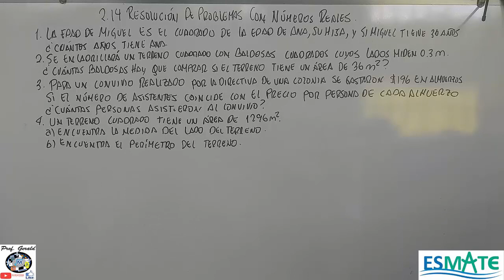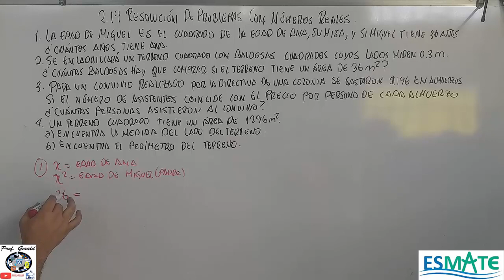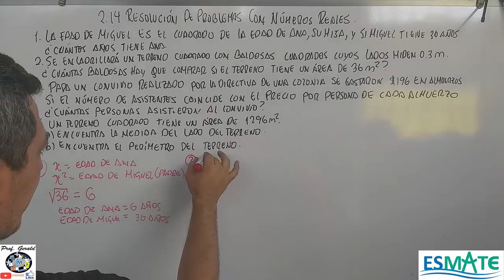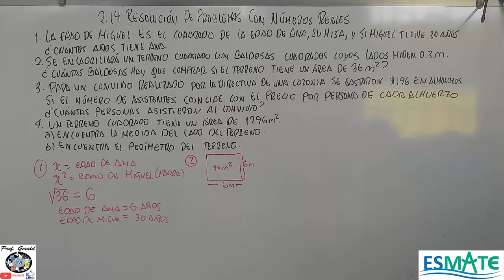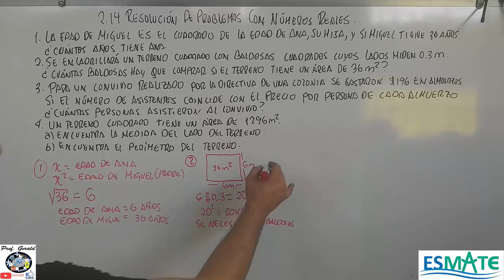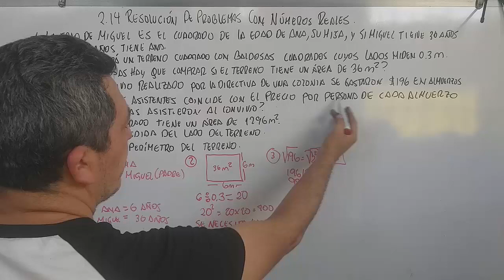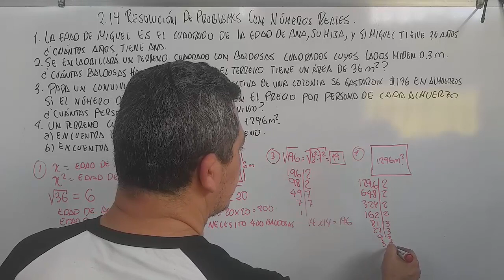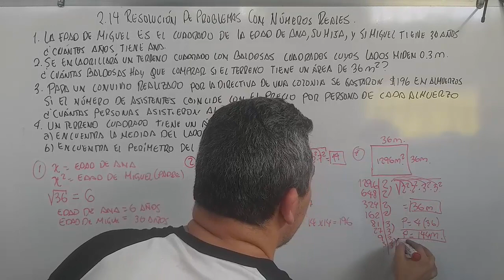2.14 RESOLUCION DE PROBLEMAS CON NUMEROS REALES 9º GRADO CUADERNILLO